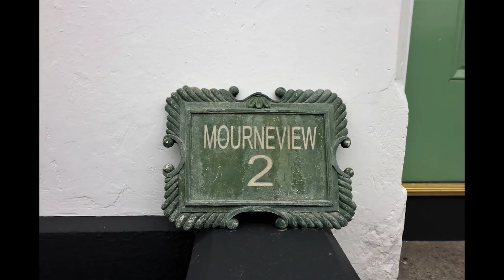2 Mourneview Terrace, Banbridge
A truly stunning period property, with 4 bedrooms and 2 reception, that has been exquisitely refurbished by local firm 'Bespoke Transformations’. Whilst bringing the property up to and beyond our modern expectations with the use of high-quality materials, fixtures and fittings, many period features have been retained to complete this superb restoration. Situated in a highly desirable location only a short walk from local shops, the town centre, schools and major transport links, the property will hold while appeal and we warmly invite and recommend that you attend one our open viewing days this weekend to get a full appreciation of the attention to detail and craftmanship that has gone into creating this fabulous period home for the future.